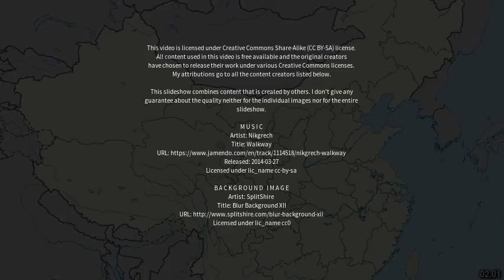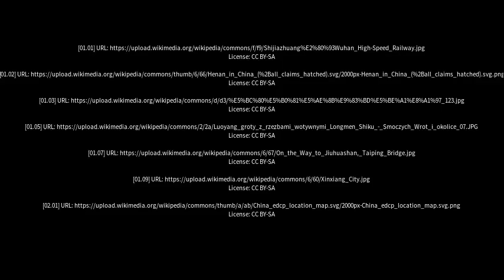Best places to visit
Best places to visit - Shangjie (China) Best places to visit - Slideshows from all over the world - City trips, nature pictures, etc.